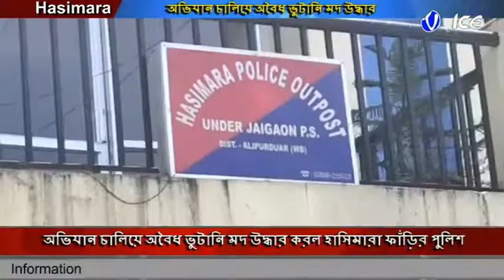অভিযান চালিয়ে ভুটান থেকে কালচিনিতে পাচারের পথে ৩৫ কার্টুন অবৈধ ভুটানি মদ উদ্ধার করল হাসিমারা ফাঁড়ির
অভিযান চালিয়ে ভুটান থেকে কালচিনিতে পাচারের পথে ৩৫ কার্টুন অবৈধ ভুটানি মদ উদ্ধার করল হাসিমারা ফাঁড়ির পুলিশ